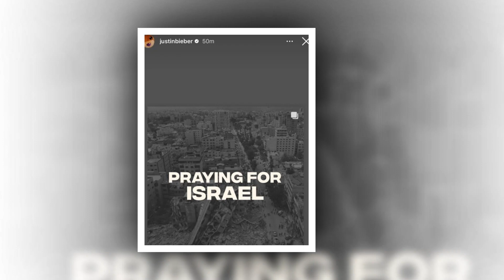New Update!! Breaking News Of Justin Bieber || It will shock you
Good bye